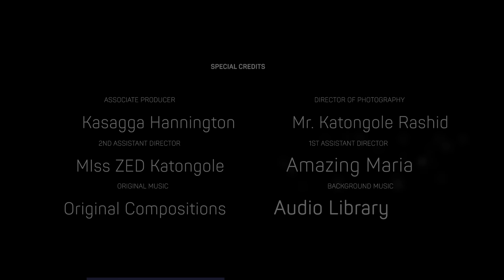Tamale Mirundi Ayanise Enkwe Ezikolebwa Okusuula Abaganda. Biibino Ebyama Ebinene